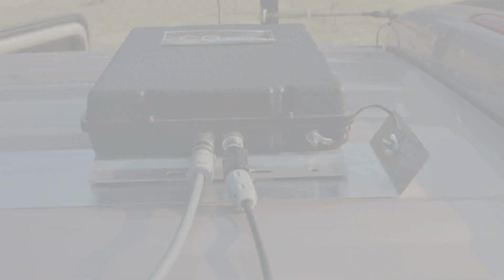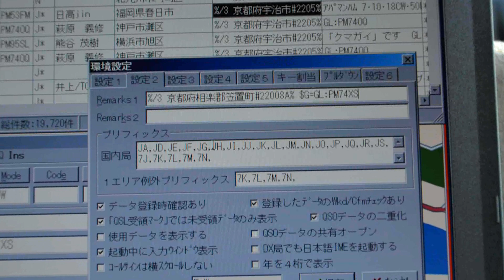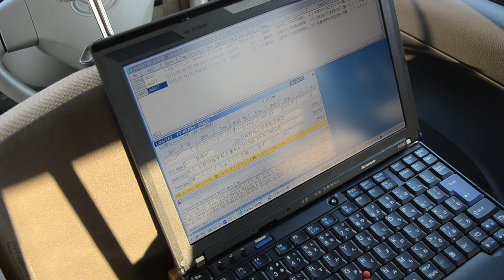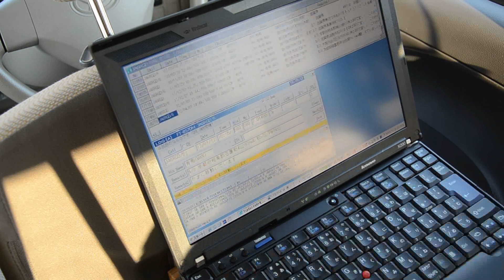JK3JXP/3 京都府相楽郡笠置町･移動運用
FT-857DM(30W) CG3000  W-GR-1000H
2013年1月12日 笠置キャンプ場にて
アマチュア無線　CW